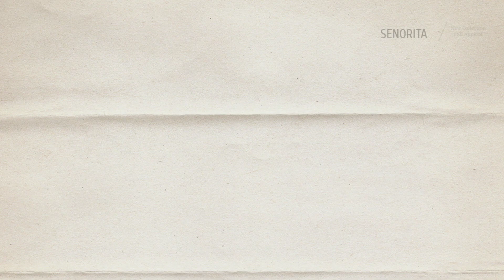Senorita Song | Tony Kakkar | Aadhya Anand | Young Desi | Kakkar Music Factory | Yo24 Entertainment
Tony kakkar new song senorita features aadhya anand, young desi. music on kakkar music factory produced by tony kakkar, amit sharma.

Song : Senorita
Cast : Aadhya Anand, Tony Kakkar
Director : Adil Shaikh
Singer : Tony Kakkar, Young Desi
Lyrics : Young Desi, Tony Kakkar
Production : Yo24 Entertainment, Ingrooves India
Music Label : Kakkar Music Factory

About This Channel :

Name: Apna Countdown
Tagline: Every Count Is A Countdown
Catogery
Founder: Saklen
Profession: YouTuber